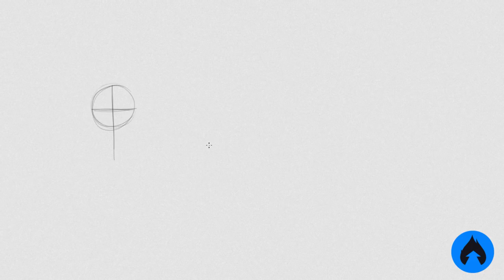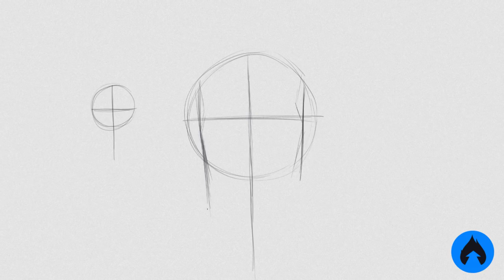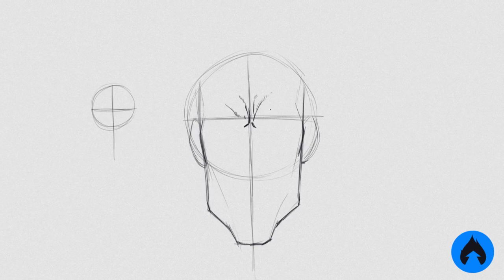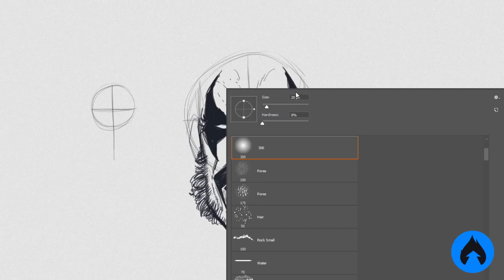TUTORIAL DE DESENHO Lobo no estilo de Simon Bisley!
TUTORIAL DE DESENHO NO ESTILO SIMON BISLEY APRENDA A DESENHAR.